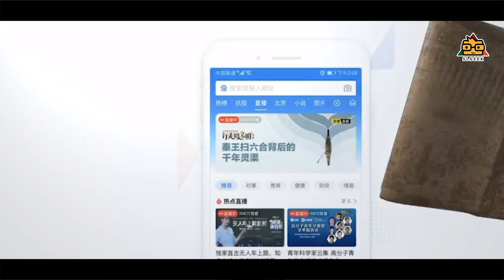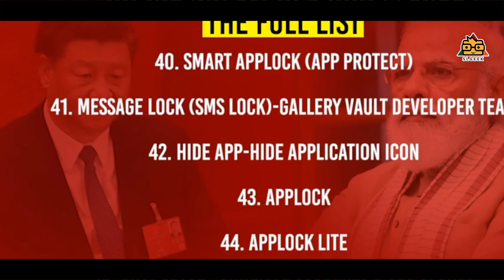PUBG Banned in India - අපිටත් PUBG තහනම් වෙයිද ?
India recently banned 118 apps including the most popular PUBG mobile gaming app. Lets discuss about this.
Follow & Join 😀
Shop for your favoirite tech gadgets.